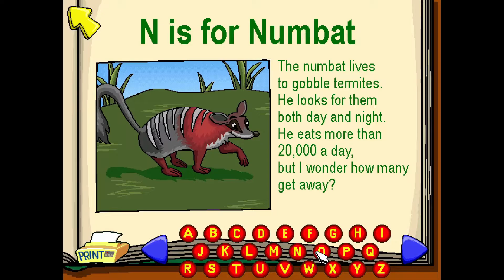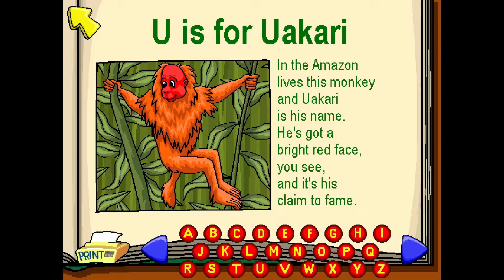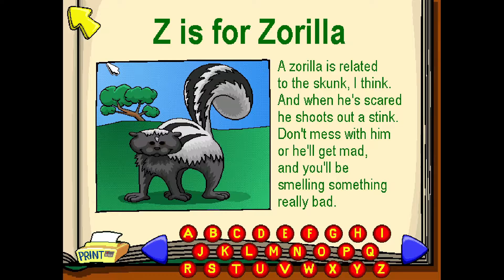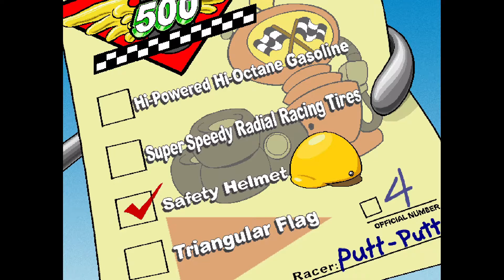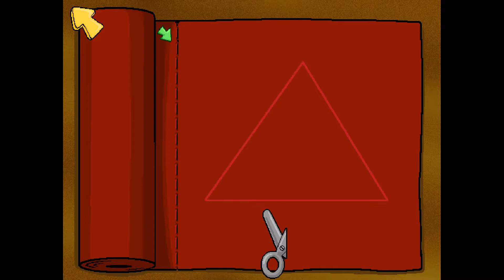Putt-Putt enters the race (1998) Full Playthrough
Hey how are ya? Noxis Flak here and welcome to another Humongous game playthrough! Today is Putt-Putt enters the race from 1998 full playthrough!